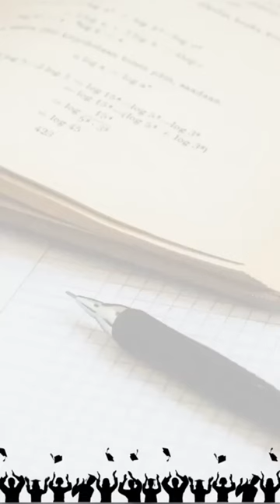12th Shri NJ Yasaswy Memorial Lecture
12th Shri NJ Yasaswy Memorial Lecture hosted by ICFAI Business School, Pune, on Friday, 27th October 2023, at Suzlon One Earth. The event was a heartfelt tribute to our revered founder, Shri NJ Yasaswy, celebrated as a great leader, brilliant teacher, and visionary.

Director Prof Jyoti Tilak in her welcome address narrated memories of Shri Yasaswy and his passion for institution building. Shri NJ Yasaswy was a great leader, brilliant teacher and a visionary.

The occasion was graced by two prominent business leaders Mr. Ram Gopal CEO, Barclays India. and   Mr. Bhavesh Bhatia Founder President, Sunrise Candles, Prof. Col. Ram Gopal and Prof Soumitra Samaddar. students, faculty and staff of IBS Pune attended the event.
The event concluded on a pleasant note with a vote of thanks delivered by Prof. Ravi Venkat Reddy, followed by a high tea for all attendees.

12th Shri NJ Yasaswy Memorial Lecture
Date: Friday, 27th October 2023
Venue: Suzlon One Earth
Event Coordinators: Dr. Irfan Inamdar and Prof. Ravi Venkat Reddy